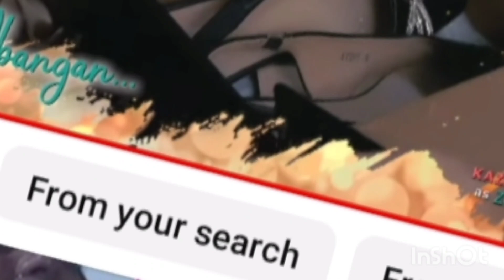ZOE BISTADO,,KULONGAN ANG BAGSAK / ABOT KAMAY NA PANGARAP EPISODE, ADVANCE ❤️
ABOT KAMAY NA PANGARAP HIGHLIGHTS
ABOT KAMAY NA PANGARAP EPISODE/REACTION VIDEO SEPTEMBER 10 2023
ABOT KAMAY NA PANGARAP EPISODE 329 SEPTEMBER 26 2023

MGA KAMANGHA MANGHA NA KWENTO,MGA THEORY, KWENTONG KAPUPULOTAN NG ARAL 📌🍏